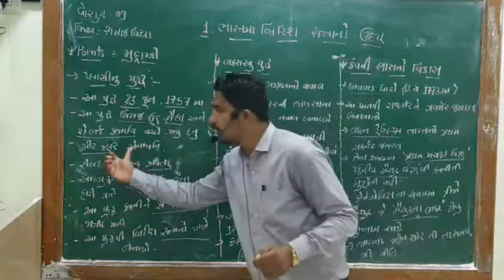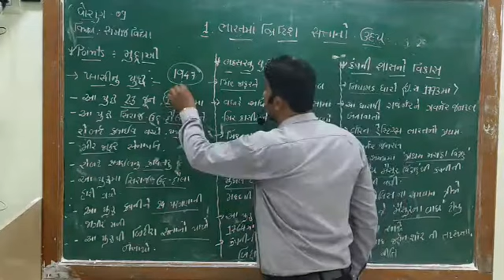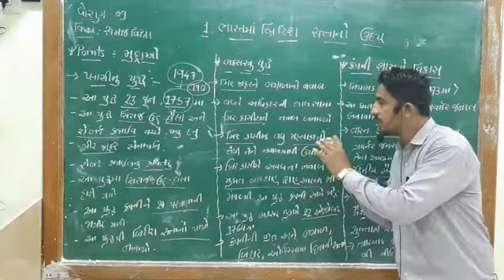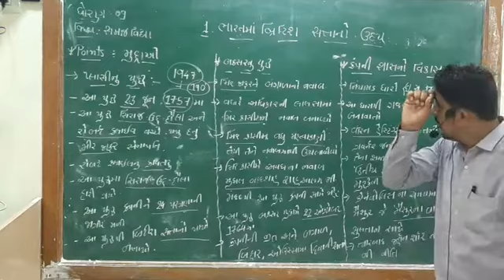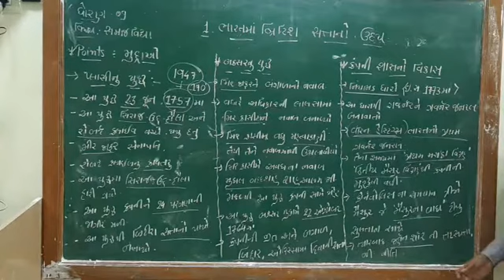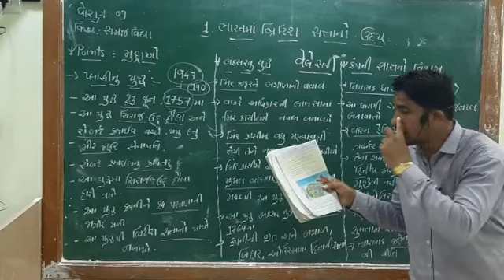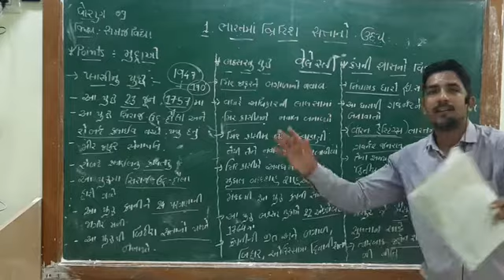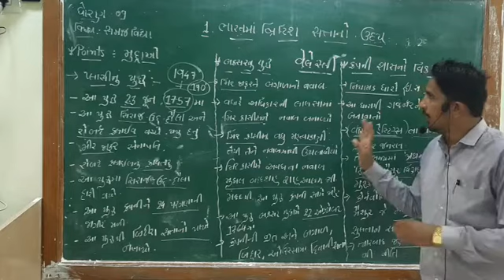std 9 ss part 2 text book